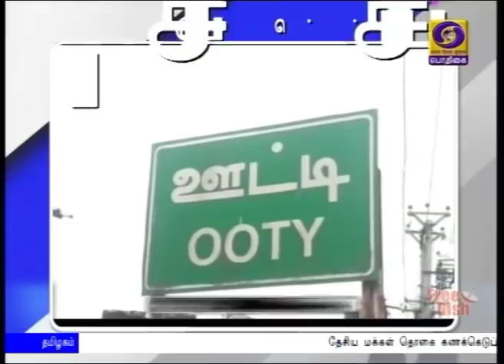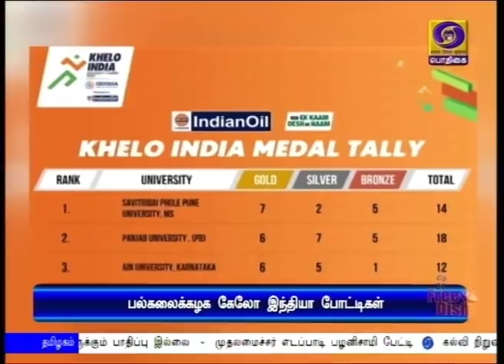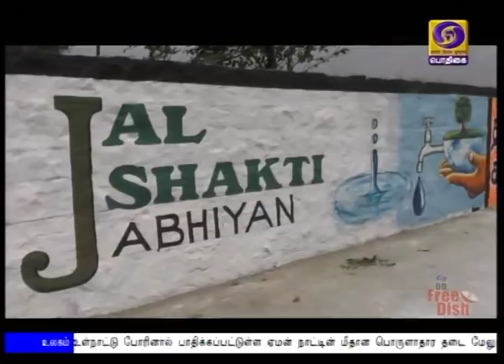(26.02.2020) 10PM NEWS